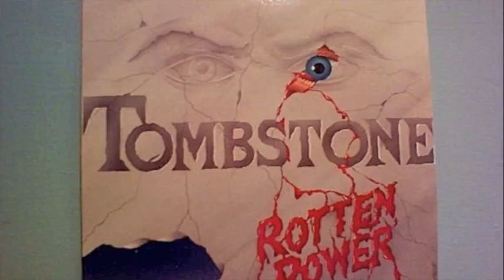TOMBSTONE "fat worm" traccia audio live (Mississippi Pub a Pisa 4 luglio 2010)